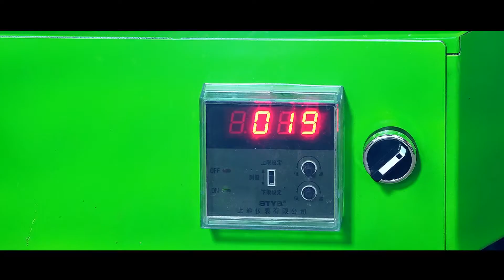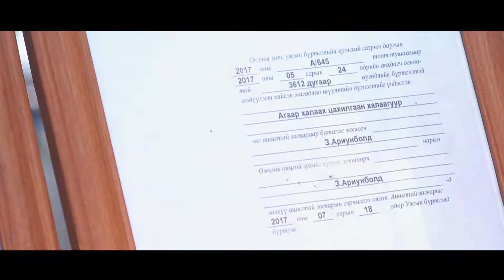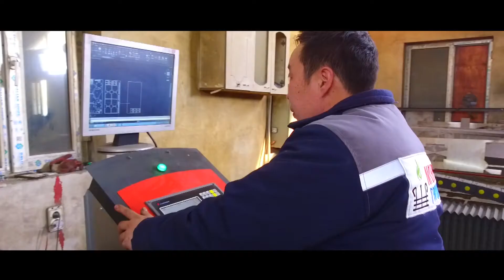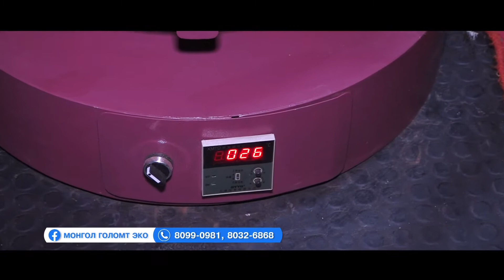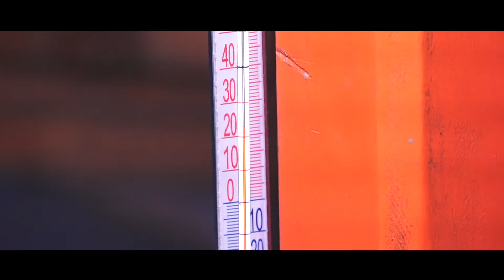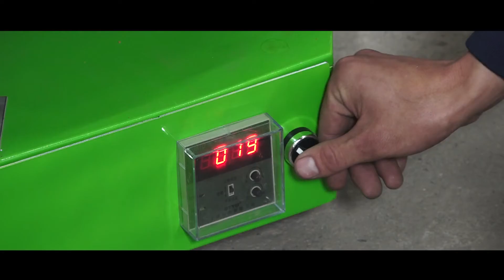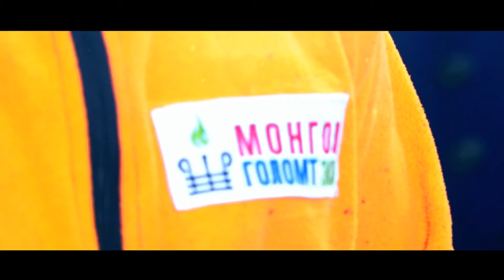"МОНГОЛ ГОЛОМТ ЭКО" КОМПАНИ